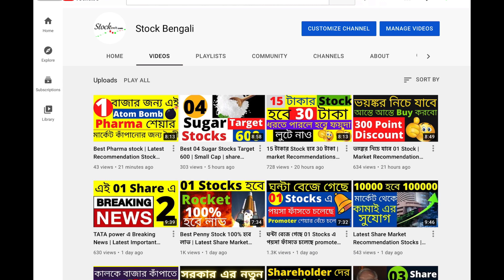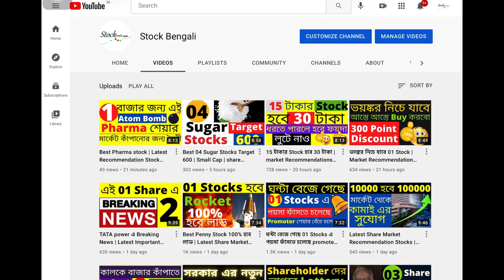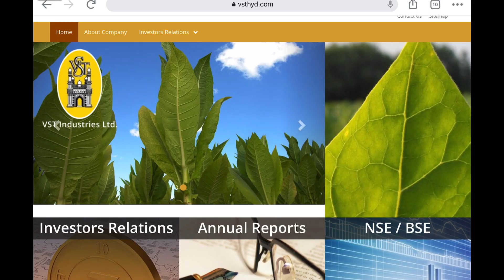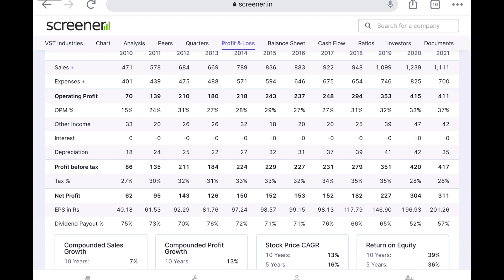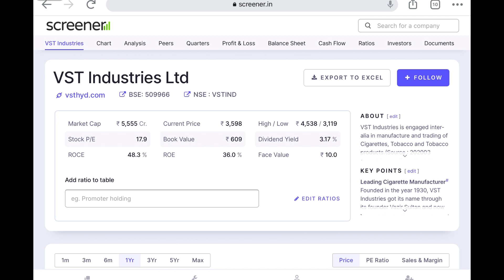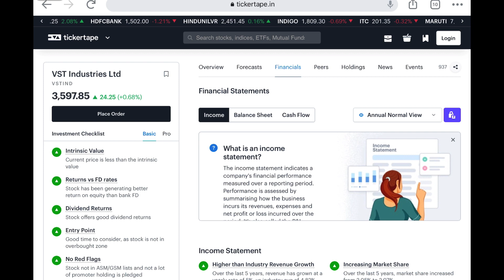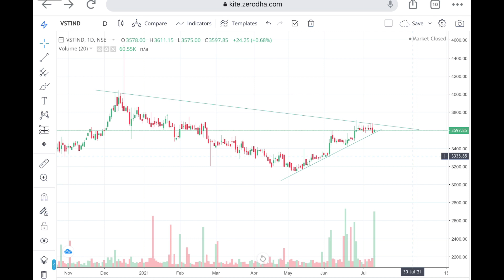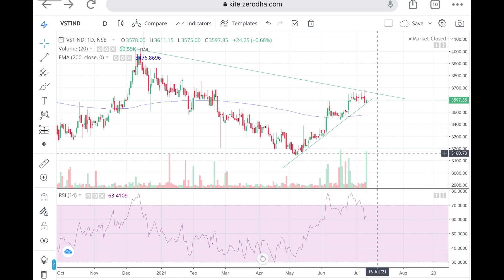95% Delivery Stock | Market Recommendation | share market | Finance | Earn money by stock market